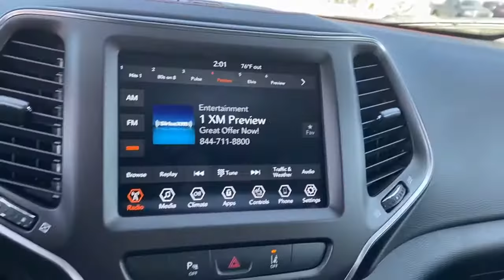2021 Jeep Cherokee Tulsa, Broken Arrow, Bixby, Claremore, Owasso, OK DT5534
Bright White Clearcoat New 2021 Jeep Cherokee available in Owasso, Oklahoma at Jim Glover Chrysler Dodge Jeep RAM Fiat. Servicing the Tulsa, Broken Arrow, Bixby, Claremore, OK area.

$4,129 off MSRP! Bright White Clearcoat 2021 Jeep Cherokee Trailhawk 4WD 9-Speed Automatic 3.2L V6brbrThank you for shopping at Jim Glover Dodge Chrysler Jeep Ram Fiat! We are committed to providing an excellent customer service experience during your vehicle purchase. We know you have options when choosing where to buy your next vehicle, here are a few reasons why your best choice is right here at Jim Glover Dodge: -Honest and transparent pricing -No pressure environment -Free Carfax history report -Most value for your trade-in -The Glover Guarantee -Engines for Life -Five day exchange program -Free delivery within 100 miles.brbrbrThank you for choosing Jim Glover Dodge Chrysler Jeep Ram Fiat, we appreciate the opportunity to earn your business for life. Whether you are looking for a new Dodge, Chrysler, Jeep, Ram, Fiat or pre-owned car, truck, or SUV you will find it here. We have helped many customers from Tulsa, Oklahoma City, Sand Springs, Broken Arrow, Owasso, Sapulpa, Claremore, Okmulgee, Stillwater, Muskogee, Bartlesville, Joplin, Coffeyville and Ft. Smith find the vehicle of their dreams! Jim Glover Auto Family makes every reasonable effort to insure our Internet Pricing is accurate and reflects available discounts and incentives.  We are only humans working with computers.  To qualify for advertised price, customer must finance advertised vehicle through Chrysler Capital WAC. See Dealer for Details. Price includes: $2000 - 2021 Retail Consumer Cash **CM1 (CA-MA-SE-SW-WE). Exp. 11/02/2020 $750 - Chrysler Capital 2021 Bonus Cash 20CM5. Exp. 11/02/2020